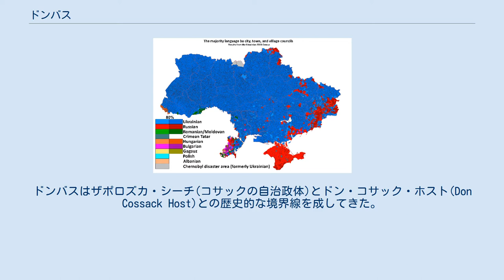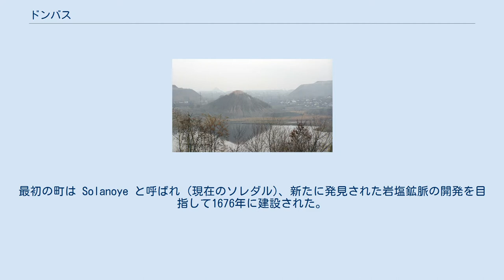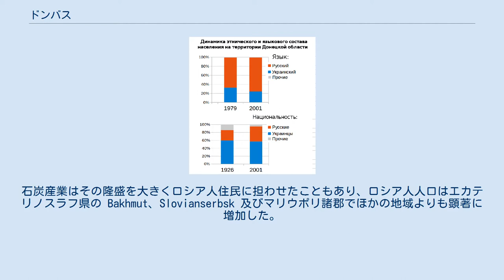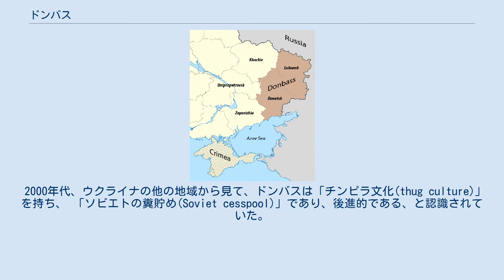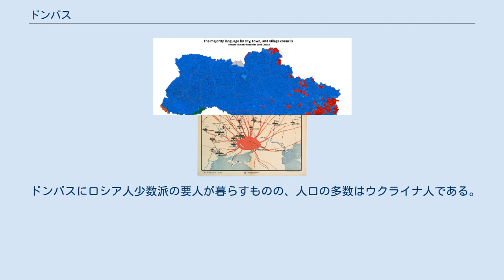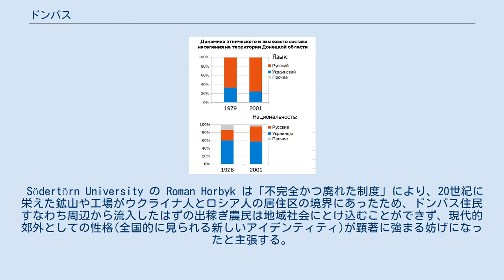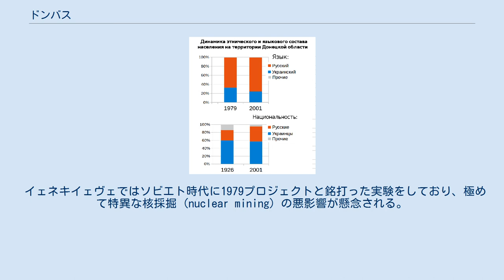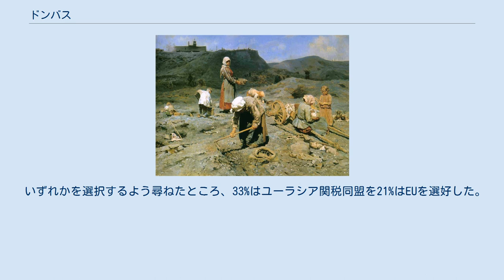ドンバス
ウクライナ内のドンバスの位置 マスメディアによるドンバスの現代的定義。
一部スロボダ・ウクライナの領域と重複している ドンバス(ウクライナ語: Донба́с、ロシア語: Донба́сс)はウクライナの東南部に位置する地方である。
 「ドネツ盆地」という地名は盆地を貫流するドネツ川に由来し、それを表す現地語 (ウクライナ語: Донецький басейнまたはロシア語: Донецкий бассейн) から生まれた混成語が「ドンバス」である。
ドンバス地域の範囲の定義とされる諸説がありながら、公式に法で定めた事は一度もない。
 今日用いられる最も一般的な定義はウクライナのドネツィク州とルハーンシク州を指すものである。
 他方、19世紀後半より続く採炭においてドンバス炭田をさす場合、上記2州の複数の地域を含めない代わりに近隣のドニプロペトロウシク州と南ロシアの一部を範囲に含める。
 同名のユーロリージョンはウクライナのドネツィク、ルハーンシク州とロシアのロストフ州から構成される。
ドンバスはザポロズカ・シーチ(コサックの自治政体)とドン・コサック・ホスト(Don Cossack Host)との歴史的な境界線を成してきた。
重工業化した19世紀後半以降、ドンバスは重要な採炭地域であり続けた。
 2014年3月ウクライナ革命(親露派大統領の追放)に引き続いてドンバスの大きな領域が反乱(親露派による)によって支配されるに至った。
この反乱は後に「ドネツク人民共和国」及び「ルガンスク人民共和国」と連携した親露派分離主義者と革命後のウクライナ政府との間の戦争へと発展した。
戦争が進行するまでドンバスは首都キエフを除けばウクライナの地域の中で最も人口が密集していた。
 内戦前、ドネツィク市(ウクライナで5番目の都市だった)がドンバスの非公式な首都であると考えられていた。
大都市(人口10万人以上)にはルハーンシク、 マリウポリ、 マキイフカ、ホルリウカ、クラマトルスク、 スラヴャンスク、アルチェヴスク、シェヴェロドネツクとリシチャンシクが含まれていた。
 現在ウクライナ側のドネツィク州の暫定行政機関はクラマトルスクに、ルハーンシク州のそれはシェヴェロドネツクに置かれている。
分離主義者側ではドネツク人民共和国ではドネツィク、マキイフカ、ホルリウカがルガンスク人民共和国ではルハーンシク、 アルチェヴスクが最大級の都市である。
 石炭を拾い集める貧民 ニコライ・カサトキンによる: ドンバス, 1894 現在ドンバスとして知られる地域は17世紀後半、ドン・コサックが定住するまで無人の土地が広がっていた。
最初の町は Solanoye と呼ばれ (現在のソレダル)、新たに発見された岩塩鉱脈の開発を目指して1676年に建設された。
一帯はドンバスと呼ばれるずっと以前からウクライナ語で「荒野(あれの)」と通称され、広くウクライナ人のヘーチマン国家とトルコ人のクリミア・ハン国の支配下に置かれた期間を経て、18世紀の半ばにロシア帝国が征服・併合すると新ロシア(ロシア語: Новороссия)と名付ける。
 産業革命がヨーロッパ中に定着するに伴い、19世紀中盤から後半にかけて地域で資源開発が相次ぐ。
すでに1721年に発見されていた石炭の埋蔵量の膨大さが知られるようになった。
 「ドンバス」という地名は石炭埋蔵量最大のドネツ川沿いの地域を表す用語と見なされ、ドネツ炭田(ウクライナ語: Донецький вугільний басейн、ロシア語: Донецкий каменноугольный бассейн)の派生語扱いし始めるのはこの頃からである。
石炭産業はその隆盛を大きくロシア人住民に担わせたこともあり、ロシア人人口はエカテリノスラフ県の Bakhmut、Slovianserbsk 及びマリウポリ諸郡でほかの地域よりも顕著に増加した。
 今日、地域の要となったドネツィクは1869年にイギリスの実業家ジョン・ヒューズが投資する以前、ウクライナ・コサックに連なるザポリージャ・コサックが暮らす町で Oleksandrivka と呼ばれた。
ヒューズは製鉄所を建設、複数の炭鉱を開発し、その名前をとって町はユゾフカ(ロシア語: Юзовка)と改称される。
炭鉱景気に沸くほかの町も発展し、ロシア帝国のグベールニヤ(県)から出稼ぎ先を求めて大勢の小作農が集まった。
 1897年の...